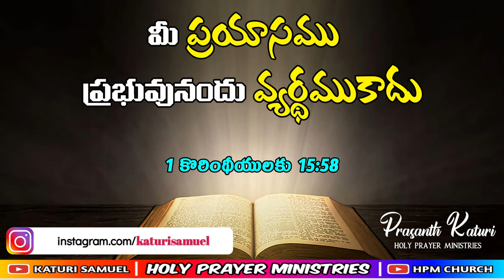Today's promise 03.09.2023 || KATURI SAMUEL